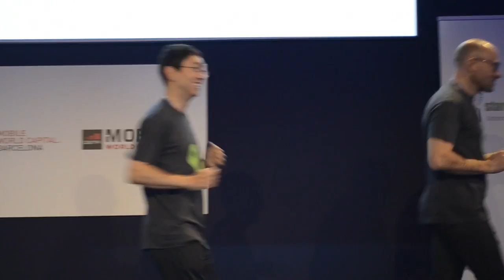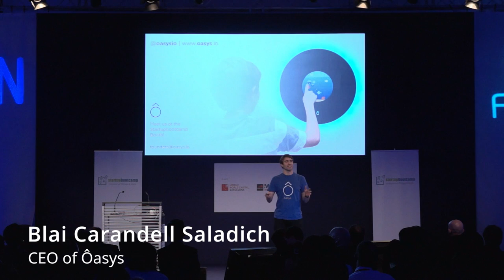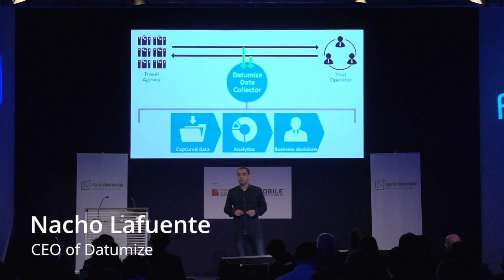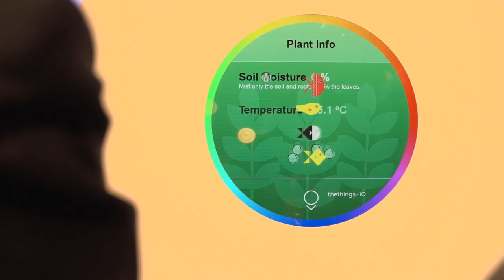Startupbootcamp IoT & Data '15 4YFN Showcase